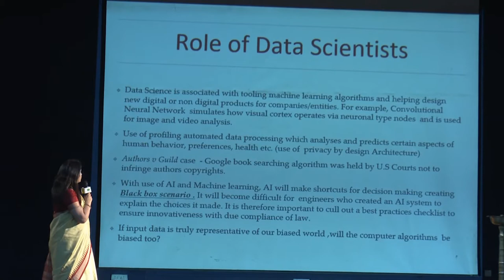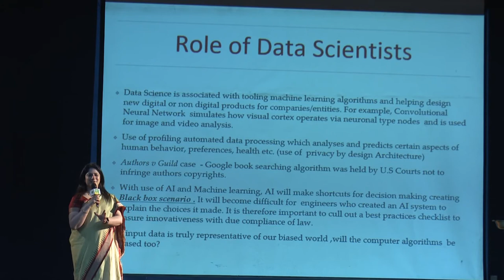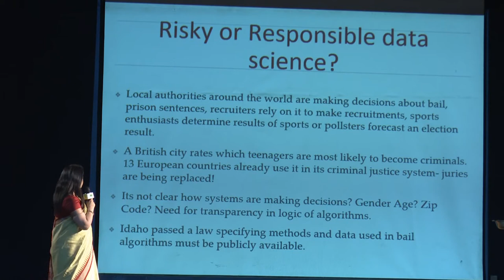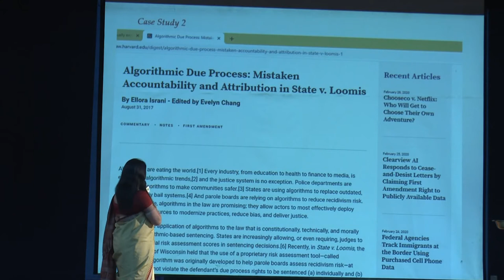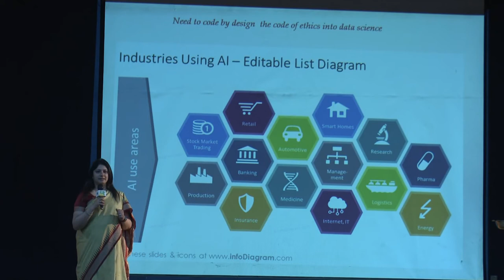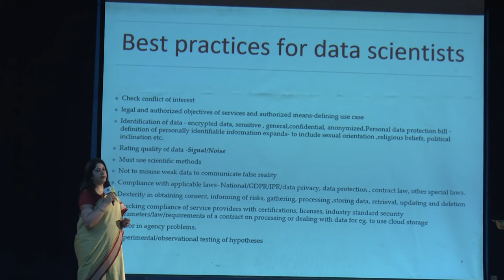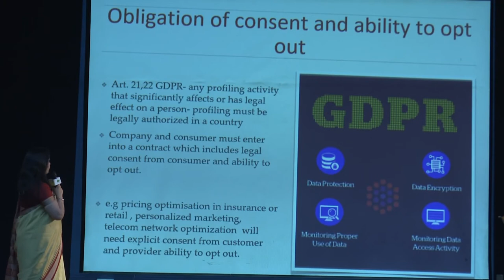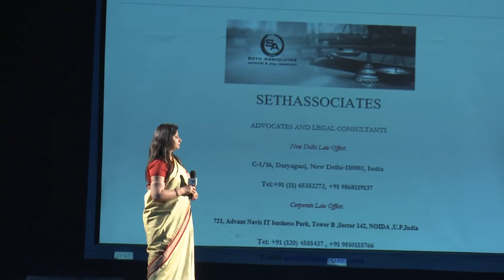Data Protection in the World of Data Science- Dr Karnika Seth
Data Protection in the World of Data Science
- Dr Karnika Seth, Cyberlaw expert & Founder, Seth Associates